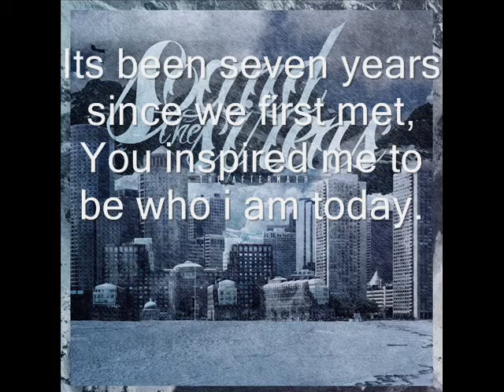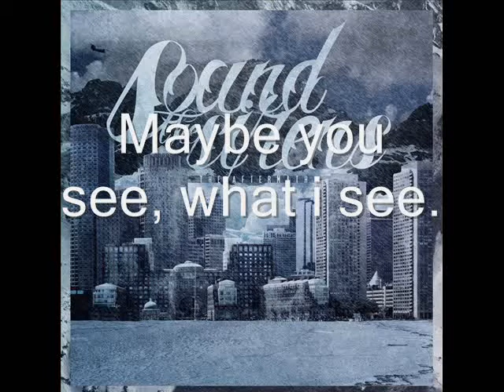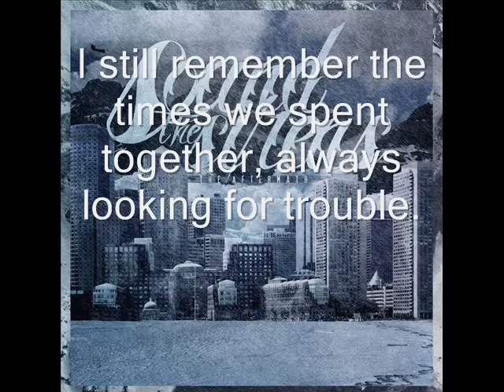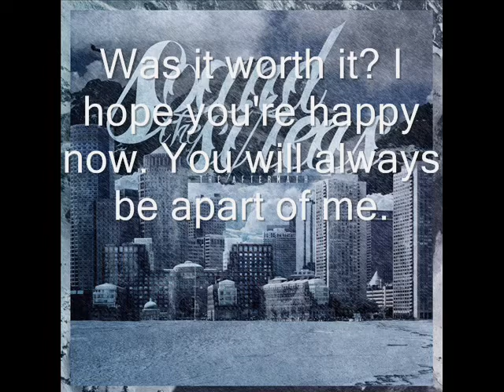Sound The Sirens "Chris James"